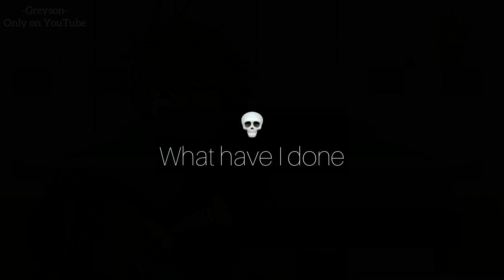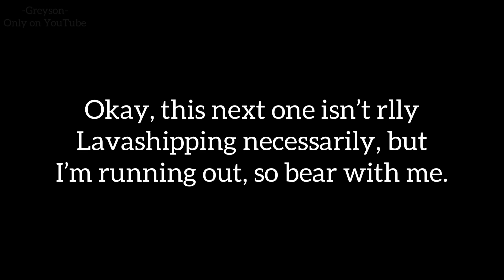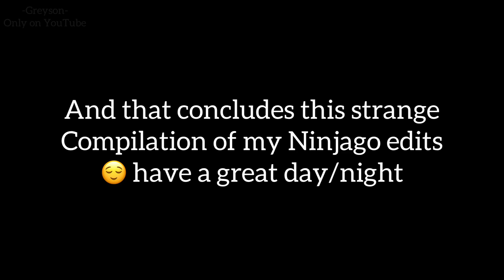Gacha Compilation of my Ninjago edits 💪🤠 ||read desc||-Greyson-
Yes, all of these are mine. Please don’t use any of these without asking ❤️ ty!

(Also Ik this Is mainly Lavashipping 😎 )